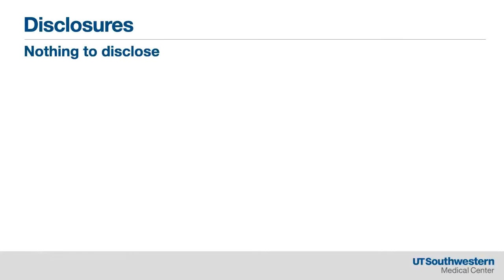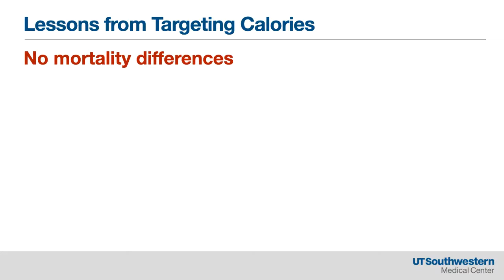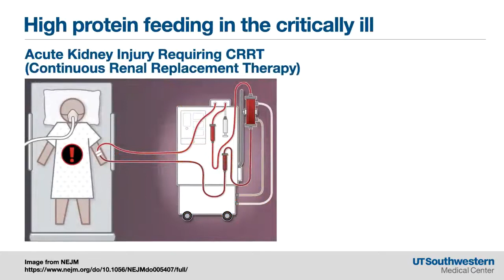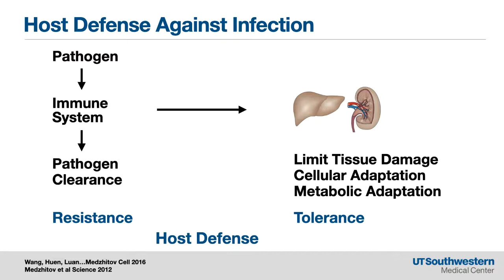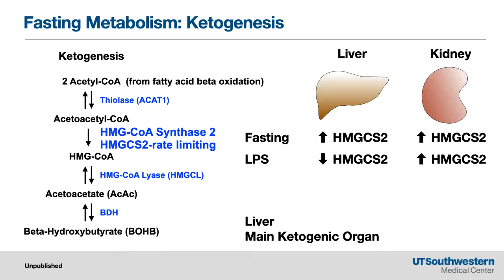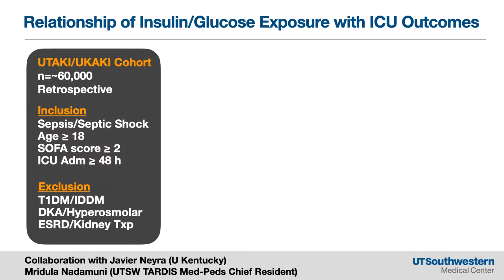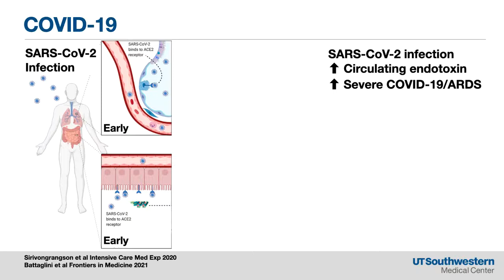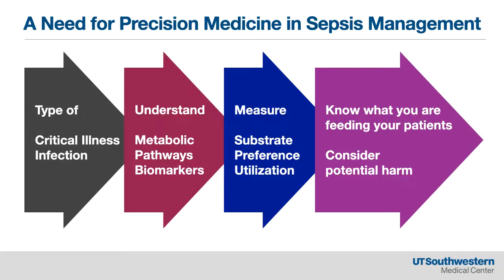UofL Dept. of Medicine Grand Rounds: Dr. Sarah Huen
Sarah C. Huen, M.D., Ph.D., Assistant Professor of Medicine and Pharmacology in the Division of Nephrology at the University of Texas Southwestern Medical Center, presented "Metabolism and Nutrition in Sepsis: A Need for Precision Medicine" at University of Louisville Department of Medicine Grand Rounds on October 21, 2021.

Dr. Huen's talk focused on discussing the lessons from and limitations of recent clinical trials targeting nutritional support in critically ill patients, describing potential harms of high protein feeding in patients with sepsis, and identifying potential harms of excess dietary carbohydrates and the resulting obligate insulin needs in patients with bacterial sepsis.

Presented by the UofL Division of Pulmonary, Critical Care & Sleep Disorders Medicine.